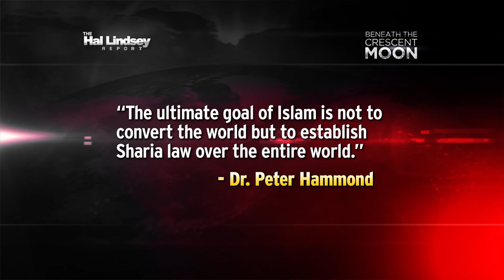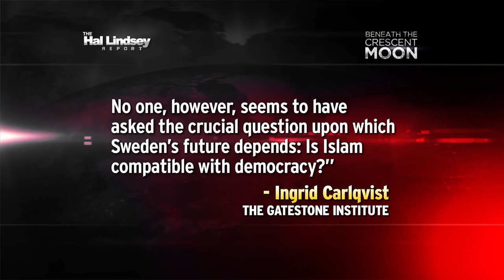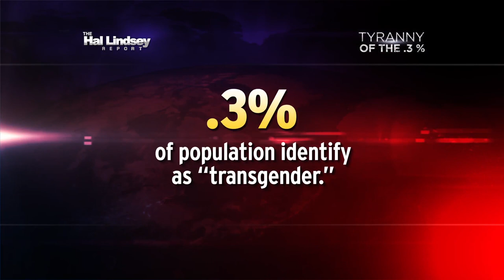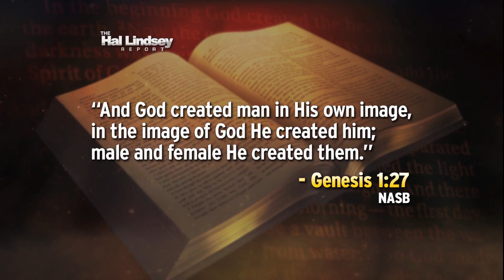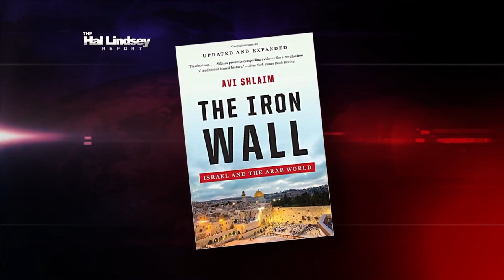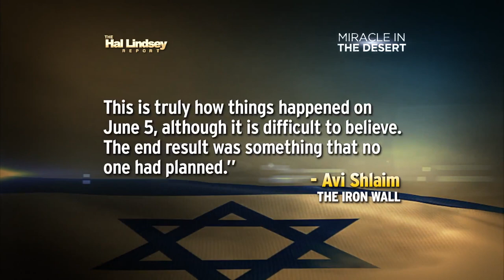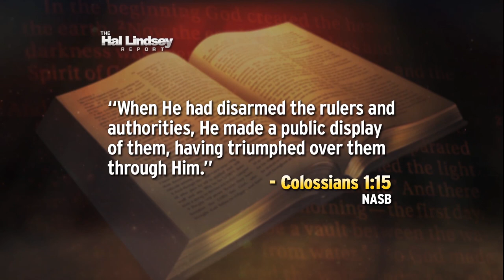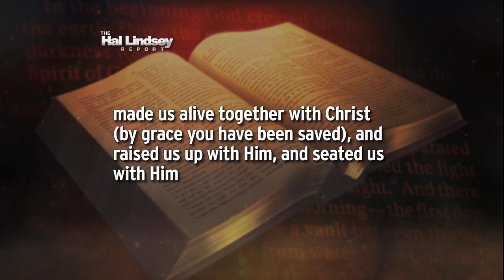Hal Lindsey - Islam & The LGBT Movement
This is the Hal Lindsey Report broadcast on November 23, 2018 concerning the dangers of Islam and the LGBT movement, tyrannical ideologies that are troubling America today.

People sometimes wonder why Hal Lindsey talks about the dangers of Islam, saying, "Why not just present the positive aspects of the Gospel?"

They forget that Jesus Himself warned of dangerous belief systems. And He called them by name!

As a minister of the Gospel, it is Hal Lindsey's duty to show that the Gospel of Jesus Christ is not just another "religion" but is the very truth of God and sometimes that can best be accomplished by revealing the dangers of purely human, even demonic, belief systems that claim to compete with the Gospel.

It is also crucial to understand that Hal Lindsey serves as a "watchman on the wall." God has charged him to sound a message of warning and to reveal dangers on the horizon. And Islam is one of the truly great dangers facing the world today.

Dr. Peter Hammond is a missionary from South Africa. He has served in Mozambique, Angola, and Sudan. He's seen first-hand the tragedy caused by the Muslim faith. By necessity, he became an expert on the subject.

On this program, Hal Lindsey draws from Dr. Hammond's extensive research on how Muslim populations, historically, have impacted the nations which they have entered as refugees and immigrants.

Dr. Hammond breaks down the demographics into easily understood explanations. And the information is stunning. In fact, each of the scenarios he describes are currently being played out on the evening news every day. Europe has become the textbook example of Dr. Hammond's findings. America may be next.

Ingrid Carlqvist, a Swede, is alarmed due to these population impacts manifesting in Sweden. She warns that Islam is not compatible with democracy because it is not simply a religion. It is "a political ideology, a justice system (Sharia), and a specific culture that has rules for virtually everything in a person's life: how to dress; who your friends should be; which foot should go first when you enter the bathroom. Islam aspires to control every aspect of the human life, the very definition of a totalitarian ideology."

This is happening in different degrees across Europe and is now beginning to impact our lives here in the United States. Immigration that is not followed by assimilation is just another name for "invasion."

But Islam is not the only tyrannical ideology troubling America today. The LGBT movement is proving more influential with far, far fewer numbers than Islam.

In fact, the latest ludicrous jackboot tyranny, the transgender issue, is being perpetrated on 99.7% of the American public by a paltry .3%.

That's not 3%, that's .3%. Three-tenths of a percent who identify as "transgender." Yet hypocritical multinational corporations, organizations, governments, and public figures are risking their entire reputations and fortunes in an effort to force their skewed values on every person in the United States. To them, it doesn't matter what the average American believes or thinks!

Why? It makes no sense, unless these are the end-times. That is one of the characteristics of the end-times predicted by the Bible prophets, that the wrong would be called right and the right would be called wrong.

Permission to publish is on file by request.